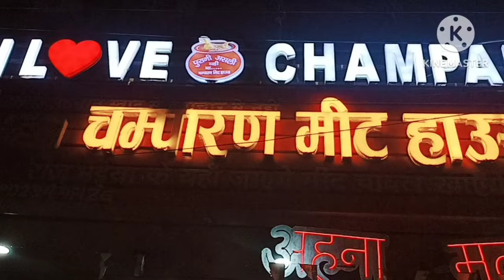Bihar Famous Handi Mutton Jabay ll Roniya Kherkatary Vlogs